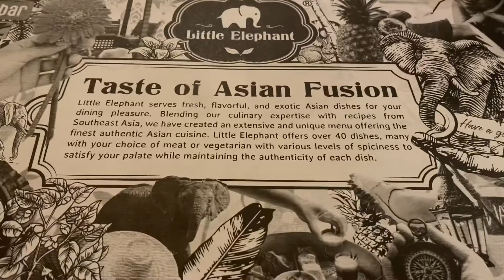BAHAGIA ITU SEDERHANA||BIRTHDAY DINNER MAMA ❤️🌹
Assalamulaikum & Hai guys
Saya minta maaf kurang upload video.
Saya sibuk dengan kerja .
Saya harap semua enjoy dengan vlog saya ini.
Bahagia tu sederhana .

Terima Kasih ❤️